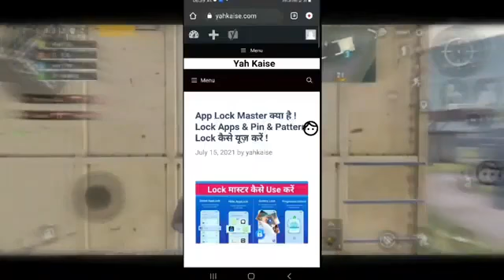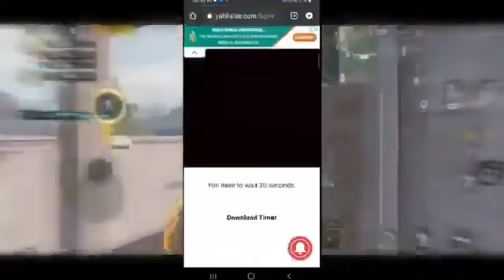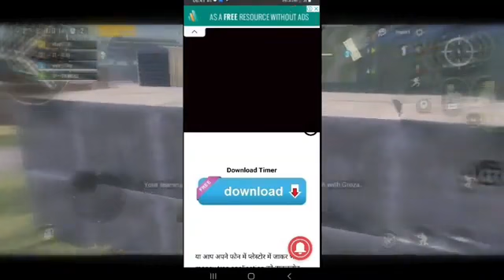FREE FALCON COMPANION IN BGMI || How To Get Free Falcon Companion In BGMI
1)FREE FALCON COMPANION IN BGMI
2) How To Get Free Falcon Companion In BGMI
3) BGMI BIGGEST GLITCH
4) FREE FALCON COMPANION IN BGMI
5)How To Get Free Falcon Companion In BGMI
6) How To Get Free Falcon Companion In BGMI
7)BGMI BIGGEST GLITCH
8) How To Get Free Falcon Companion In BGMI
9) Get Free Falcon Companion In BGMI
10) BGMI BIGGEST GLITCH
11) How To Get free companion in bgmi
12)bgmi free kong companion
13) bgmi free Godzilla companion
14) GET FREE COMPANION
15) Bgmi me Free companion kese le